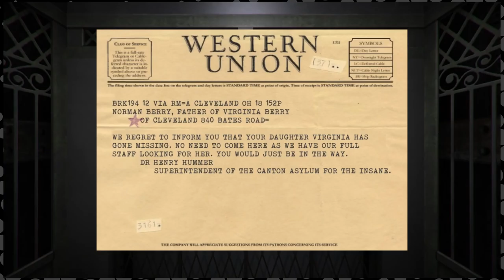The Hat Man: Shadow Ward - MasterJay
Jay enters the nightmare that is the Hat Man: Shadow Ward where they say if you die in the dream you die in real life. I hope so.

I'm MasterJay, I make videos on a wide range of games depending on whatever I feel like playing. On my channel you'll find a variation of Top 10s, Reviews, and general Series Overviews.